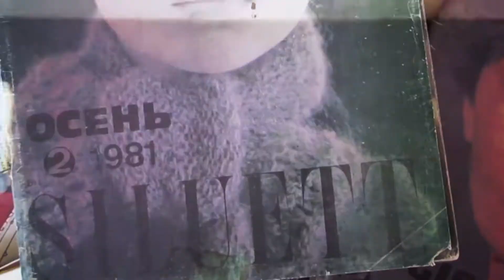Kedr Livanskiy - Mermaid (Unofficial video)